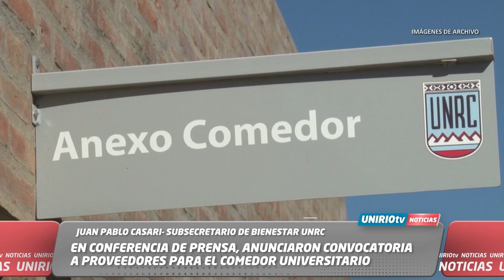EN CONFERENCIA DE PRENSA, ANUNCIARON CONVOCATORIA A PROVEEDORES PARA EL COMEDOR UNIVERSITARIO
MARISA ROVERA – RECTORA UNRC
NORA BIANCONI – VICERRECTORA UNRC
JORGE MIGUEL – SECRETARIO GENERAL UNRC
PAOLA BEASSONI – SECRETARIA DE BIENESTAR UNRC
GASTÓN CHIESA - SECRETARIO ECONÓMICO UNRC
JUAN PABLO CASARI- SUBSECRETARIO DE BIENESTAR UNRC
GUILLERMO DOÑA –   JEFE COMEDOR UNRC
UniRio TV
Universidad Nacional de Río Cuarto
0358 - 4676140